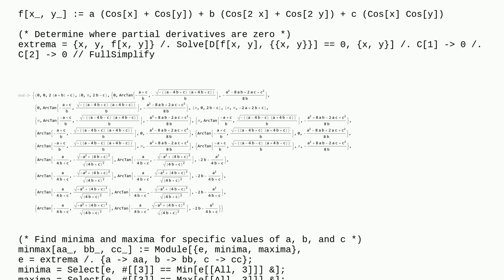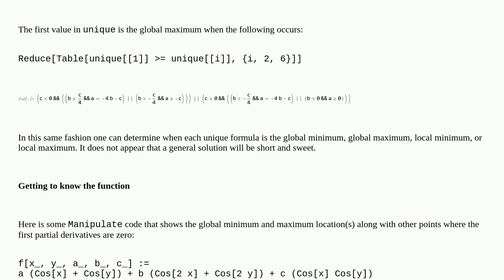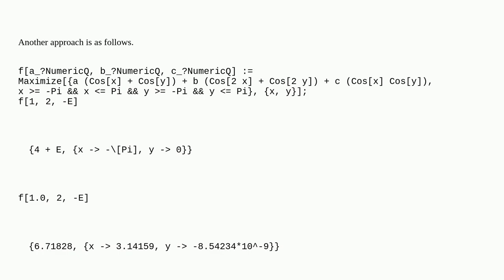Is it possible to ask Mathematica to find those points $(x,y)$ at which the given function may re...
Is it possible to ask Mathematica to find those points $(x,y)$ at which the given function may reach its global/local extrema?

A special thanks goes out to the community

  functions multivalued calculus-and-analysis maximum mathematical-optimization